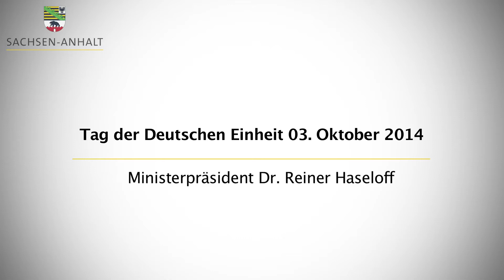25 Jahre friedliche Revolution Videobotschaft Reiner Haseloff 2014 - 25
Haseloff würdigt friedliche Revolution

Ministerpräsident Dr. Reiner Haseloff hat in seiner aktuellen Videobotschaft an die Leipziger Montagsdemonstrationen vor 25 Jahren erinnert. Demonstrationen habe es aber nicht nur in den großen Städten gegeben. Haseloff: „Die friedliche Revolution hatte eine breite Basis. Sie fand überall statt. Auch in den kleinsten Orten. Am Ende triumphierten der Mut der Menschen und ihr Freiheitswille über die Diktatur.“

Man könne auf das Erreichte stolz sein. „Die Fortschritte in den vergangenen 24 Jahren sind offensichtlich“, so Haseloff. „Es gibt nahezu gleichwertige Lebensverhältnisse in ganz Deutschland. Unsere Innenstädte wurden saniert. Moderne Infrastrukturen entstanden. Und international konkurrenzfähige Unternehmen siedelten sich an.“

Man stünde aber auch vor großen Herausforderungen. Haseloff erinnerte an das Auslaufen des Solidarpakts II, den demografischen Wandel und die Sicherung des Fachkräfteangebots. Zudem „muss über neue Formen des bürgerschaftlichen Engagements nachgedacht werden. Der Staat kann nicht auf alle offenen Fragen Antworten geben“, betonte der Ministerpräsident.

Er blicke aber zuversichtlich in die Zukunft. „Gemeinsam haben wir in den vergangenen 24 Jahren viel erreicht. Wir haben eindrucksvoll gezeigt, was wir leisten und schaffen können. Und deshalb haben wir allen Grund, den Tag der Deutschen Einheit fröhlich und ausgelassen zu feiern.“ In vielen Orten Sachsen-Anhalts fänden Einheitsfeiern statt. Und auf den zentralen Feierlichkeiten zum Tag der Deutschen Einheit in Hannover „präsentiert sich Sachsen-Anhalt mit einem eigenen Länderzelt auf der Ländermeile: als selbstbewusstes, weltoffenes und innovatives Bundesland“.